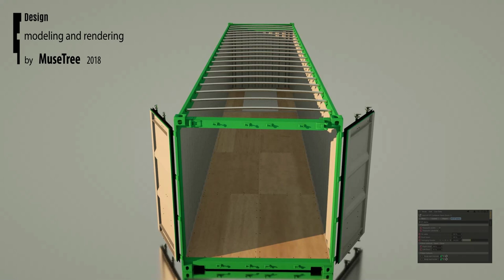40ft Open Top Container 3D model rigged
40ft Open Top Container 3D model rigged
Modelled in Cinema4D R18.
Detailed enough for close-up renders
Features:
• Rigged 40‘OT container. /rigged all movable parts as natural movements/
• It works with all Cinema 4D editions.
• Drag and drop, ready for render.
• Original world scale model. Modeled separate on original drawing and joined together.
• All textures are included.
• Rigged doors, handles, Roof bows, Tir cable, Door Header - Outer-Lower_Swing inside Cinema4D by Xpresso (using sliders open-close doors).
• 6 textures ready for use well organised in PS files: Hapag Lloyd, Maersk, MSC, EVERGREEN, COSCO, CMA.
• PS files contain IMO Labels as well.
• Easily load textures and colors and very simple to create your own textures.
• Textures size: 4k
• Imo labels included in textures (change them in seconds).
• All Objects and testures named and grouped in different layers.
• The zip-file contains textures: .psd files /with layers, easy to rework if need/
• Coordinates in space (X=0, Y=0, Z=0)
• Multiple use of “40’OT container” - they can work separate.
• FBX file exported from Cinema 4D. Textures need to be applied. "Body mat Outside" - to front sides, "Body mat Inside" - to back sides. Ready animation (Open - Close doors).
• 3DS file exported from original Cinema 4D file.
• OBJ file exported from original Cinema 4D file.
• File with the model does not contain hidden objects (lights, cameras, etc.)